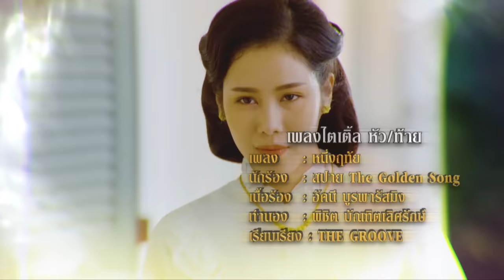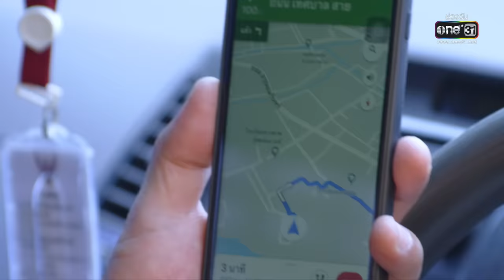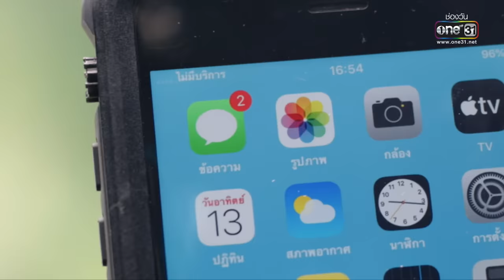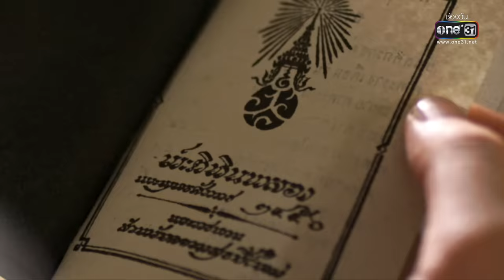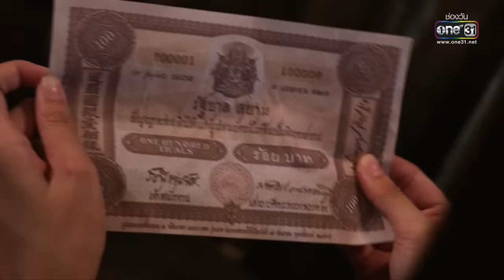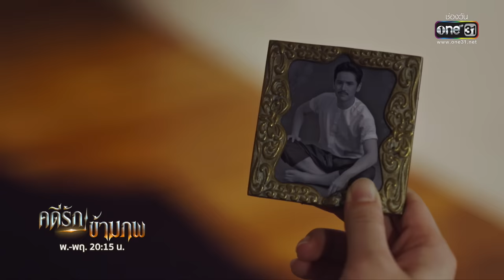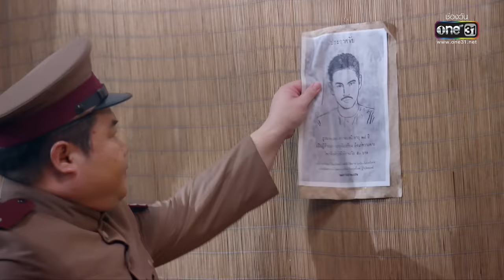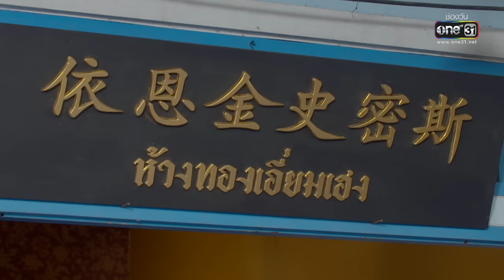คดีรักข้ามภพ | EP.1 (FULL EP) | 12 พ.ย. 63 | one31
“คุณเชื่อเรื่องภพชาติไหม..? ผมเดินทางข้ามภพชาติได้”
เมื่อตำรวจหนุ่มฝีมือดี พร้อมคู่หูสาวสุดฮา ต้องข้ามภพไปทำคดีพิศวงเมื่อร้อยปีก่อน!! ปริศนา ความฮา ความวุ่นวายจึงเกิดขึ้น!!

ช่องวัน 31 เตรียมพาคุณผู้ชมเดินทางข้ามภพไปกับนายตำรวจหนุ่มมือดี กับแม่ครัวขนมหวานที่จับพลัดจับผลูเดินทางข้ามภพย้อนอดีตไปไขคดีสุดลึกลับ ใน “ละครคดีรักข้ามภพ” นำแสดงโดยพระเอกหนุ่มเจ้าเสน่ห์ เต๋า-เศรษฐพงศ์ เพียงพอ โคจรมาประกบคู่กับนางเอกหน้าคม เฟิร์น-นพจิรา ฤกษ์ขจรนามกุล เป็นครั้งแรก
ร่วมด้วยนักแสดงคุณภาพที่จะมาประชันบทบาทกันสนั่นจอ อาทิ ต่าย-นัฐฐพนท์, เอมี่ กลิ่นประทุม, ภูริ หิรัญพฤกษ์, เบญ-เรวิญานันท์, ตุ๊ก-ดวงตา, ลิฟท์ สุพจน์, แอริน  ยุกตะทัต, เจนิส-เจณิสตา, กวาง-ดาริน, หญิง-ลินทร์พิตา และดารานักแสดงอีกมากมาย จากบทประพันธ์ของ ณรัญญา บทโทรทัศน์โดย ศิริลักษณ์ ศรีสุคนธ์ และทีม กำกับการแสดงโดย มี่-ธนวัจน์ ปัญญารินทร์

ติดตามชมละคร “คดีรักข้ามภพ” ทุกวันพุธ-พฤหัสบดี เวลา 20.15 น. ทาง ช่องวัน 31